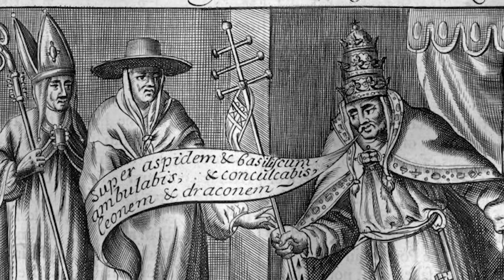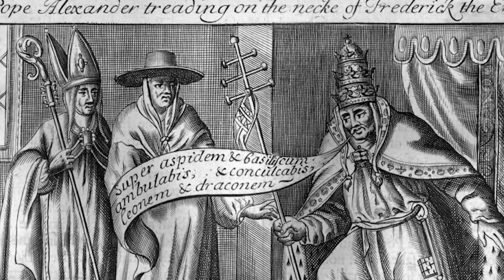St Galdinus Della Scala - Saint of the Day with Fr Lindsay - 18 April 2022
Here is a brief reflection on the lives of St Galdinus Della Scala presented by Fr Lindsay Lobo.